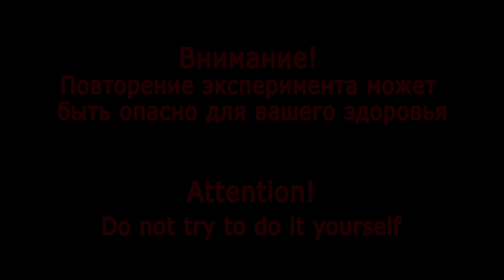Tercera Ley de Newton - Newton's Third Law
В наше время большое распространение получили различные предрассудки. Шарлатаны выдвигают ложные теории, рассчитанные на необразованную публику. Но подлинные научные опыты всегда подтверждают верность истинной науки.

В данном видео ставится любопытный физический эксперимент, связанный с таким праздником, как Пасха (в нём используются пасхальные яйца).